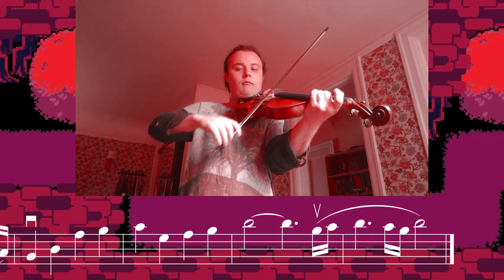Scarlet Forest for Violin, Viola, Cello from Deltarune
This week your YAMA teachers take on Mx. Weiss' Scarlet Forest from Deltarune! Get out your instruments and get ready to play!